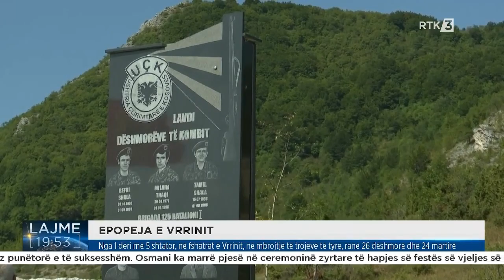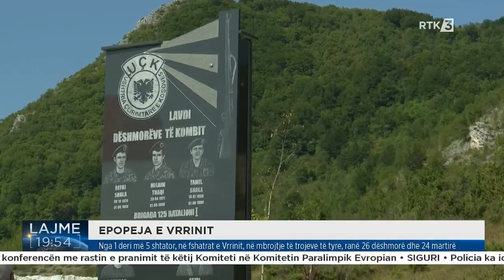Epopeja në fshatrat e Vrrinit, ku ranë 26 dëshmorë dhe 24 martirë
𝐅𝐨𝐥𝐥𝐨𝐰 𝐑𝐓𝐊:

𝐖𝐄𝐁: 𝐫𝐭𝐤𝐥𝐢𝐯𝐞.𝐜𝐨𝐦